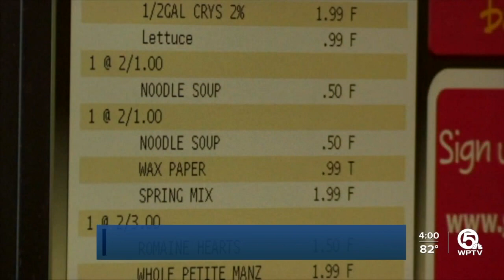Indian River County deputies shoot man connected to Central Florida mosque killing, sheriff says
Indian River County deputies on Thursday were forced to open fire and shoot a man connected to a suspicious death at a Central Florida mosque earlier in the day, authorities said.